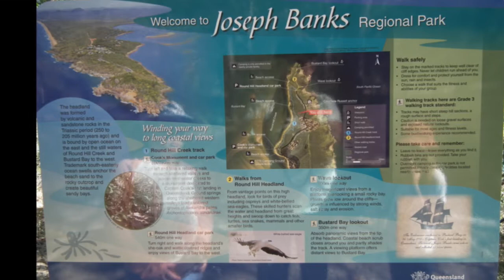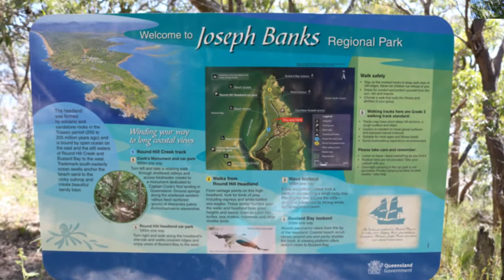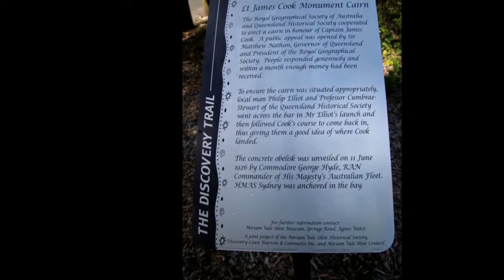AW 1770 Walks Monument to headland car park Butterfly walk via beach one way at low tide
These photographs were taken from the Round Hill Creek Trail, and the beach below the trail. The 1.2 km trail runs between the carpark at Captain Cooks Monument, and the carpark at Round Hill Head, at Seventeen Seventy. The beach is called Butterfly Beach and the trail is sometimes called the Butterfly Walk.

Blue Tiger Butterflies in these photographs

Seventeen Seventy and Agnes Water are small towns on the Discovery Coast, South East Queensland.